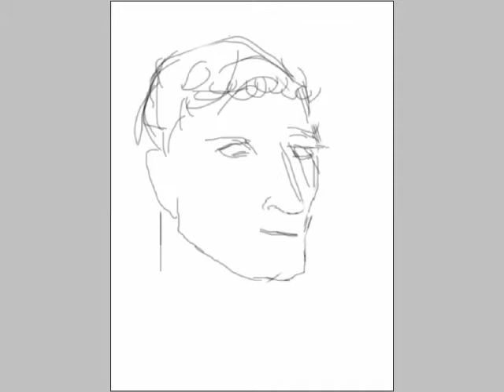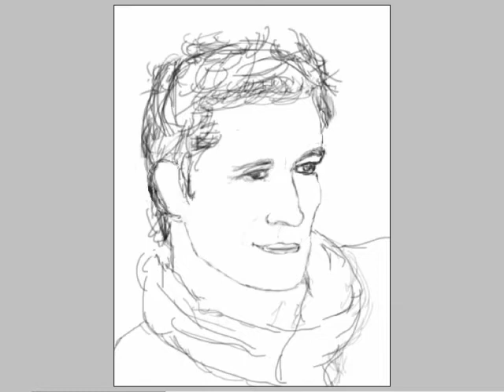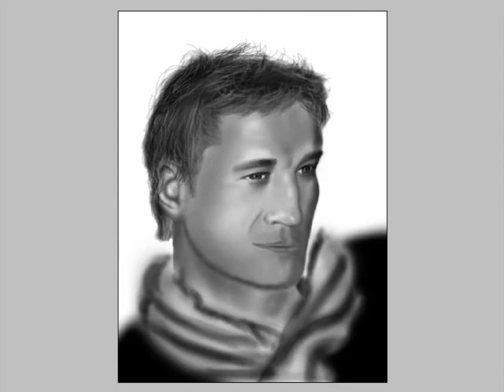[MAD]hampa (Toribash developer) - Speed Painting (in Photoshop)